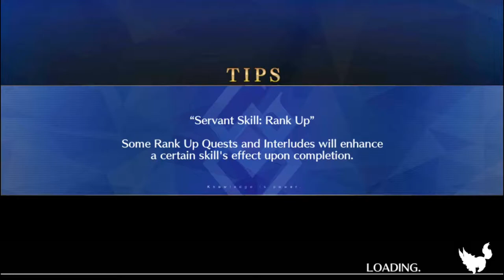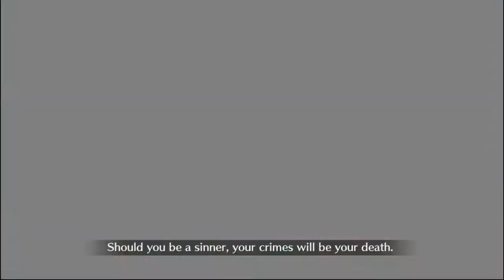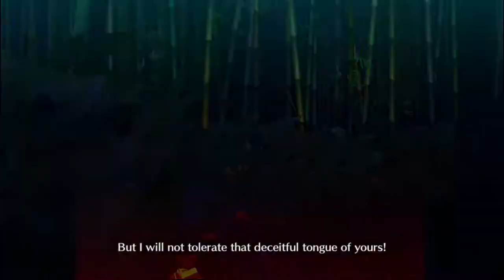Beni-Enma VS Li Shuwen [Solo] - FGO - Class advantage is unfair I`m sorry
Felt lazy and I really like using Beni-Enma if you couldn`t have guessed already. Tomorrow there`ll be some variety and neutral class.